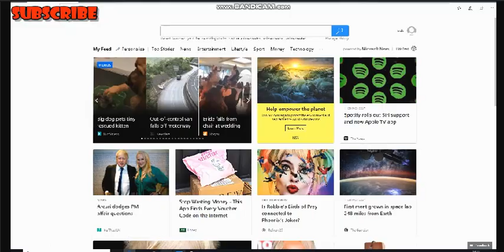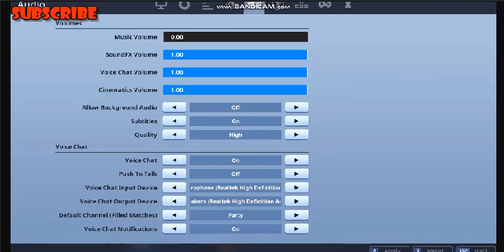Guessing each others skins!!